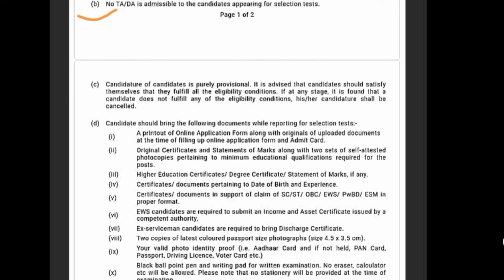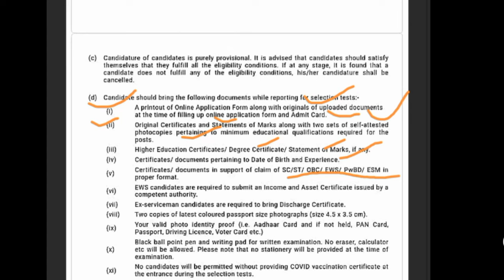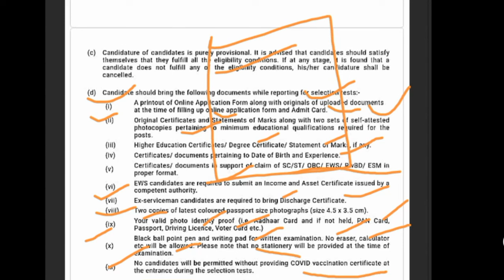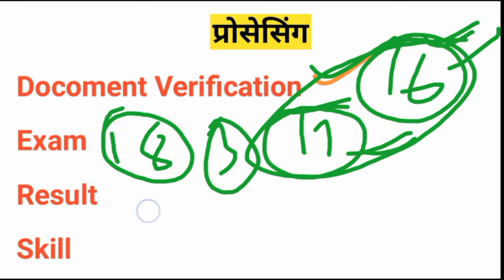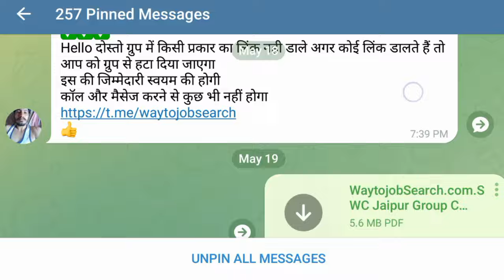NDA group c भर्ती 2024 Exam Releted Full details|NDA Admit Card mistek exam देने जाए की नहीं|Rooms